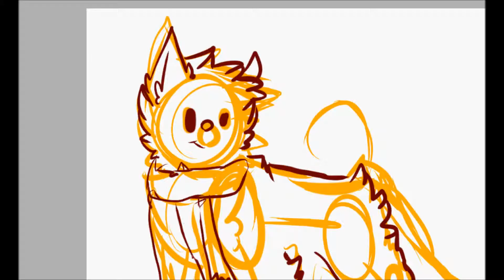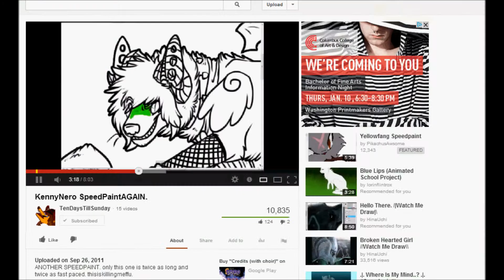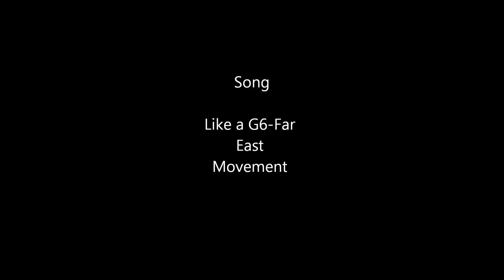Poppin Bottles Speedpaint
Its not really a gift owo;.  What i did is made a journal saying if you're one of my watchers you get a free journal doll. Sorta like a chrsitmas gift. yup.
I also don't like to say its a request  ;o; because i know people are gonna ask me if they can request something :L. it gets annoying ene